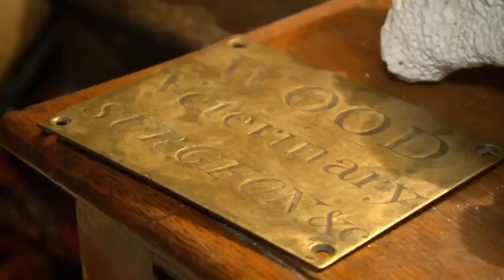19th Century Tapestry & Velvet covered Armchair - Salvage Hunters 1013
19th Century Tapestry & Velvet covered Armchair - Salvage Hunters 1013